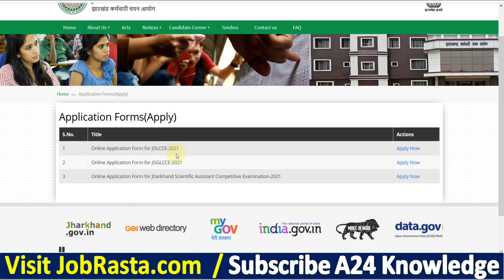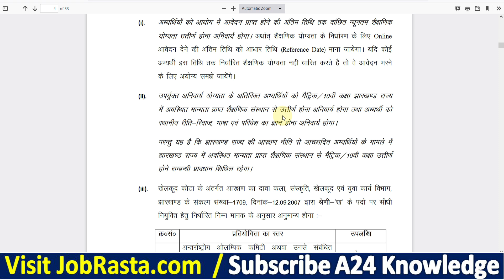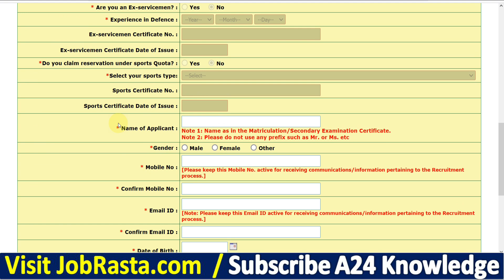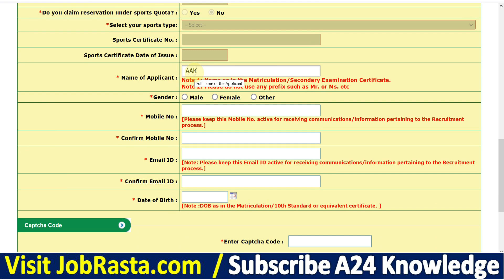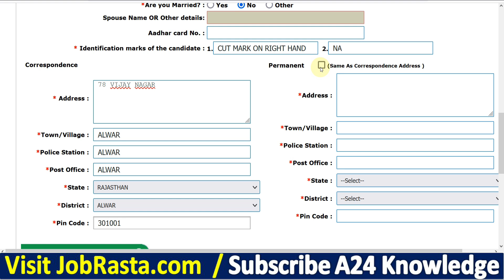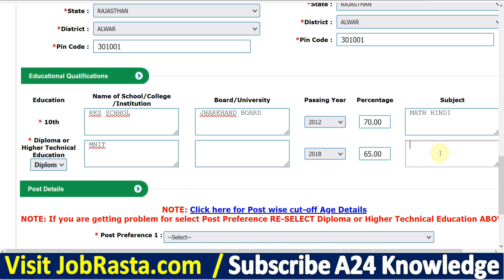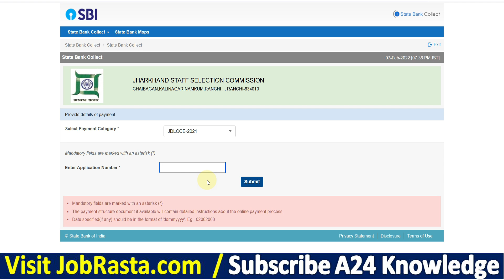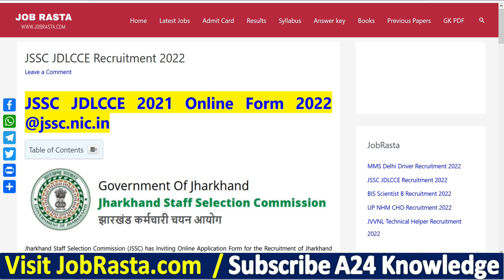JSSC JDLCCE JE Online Form 2022 Kaise Bhare | How to Fill JSSC JDLCCE Form 2022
Check JSSC JDLCCE JE Online Form 2022 Details Before Apply

Jharkhand Staff Selection Commission (JSSC) has Inviting Online Application Form for the Recruitment of Jharkhand Diploma Level Combined Competitive Examination (JDLCCE) 2021. Those Candidates are interested in the Following Process of JSSC JDLCCE Recruitment 2022 & complete the Required Eligibility Criteria Can read the Full Notification and Apply Online for JSSC JDLCCE 2021 @jssc.nic.in

JSSC JDLCCE 2021 Form Video Timeline:
00:00 JSSC JDLCCE Online Form 2022
01:32 JSSC JDLCCE 2021 Form Registration
03:26 How to Fill JSSC JDLCCE Online Form 2022
05:01 JSSC JE Online Form 2022
06:43 How to Fill JSSC JE Online Form 2022